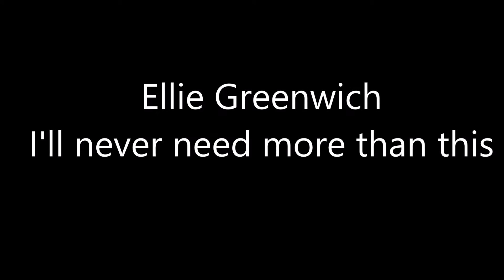Ellie Greenwich - I'll never need more than this